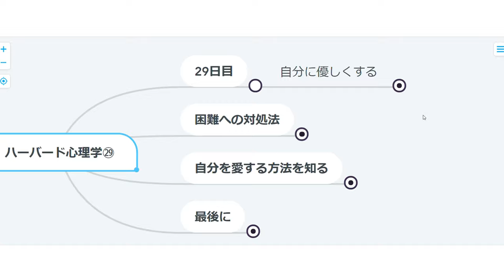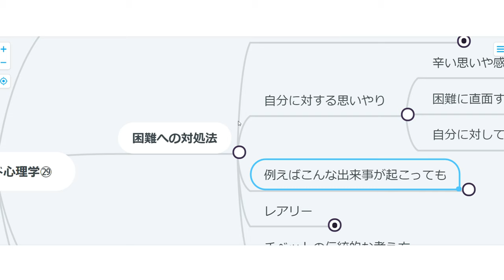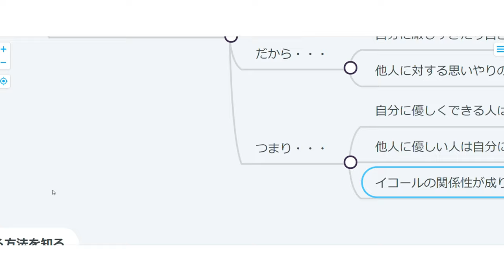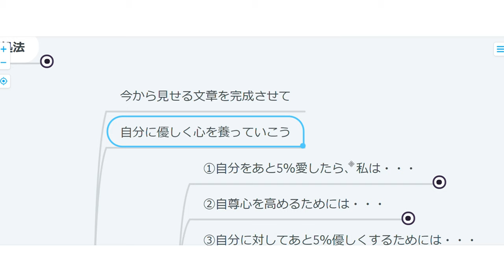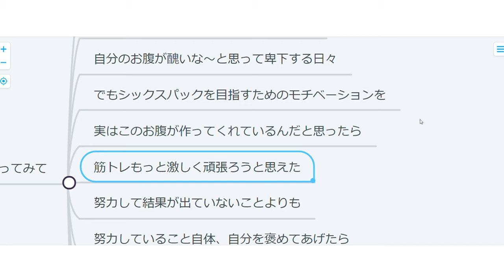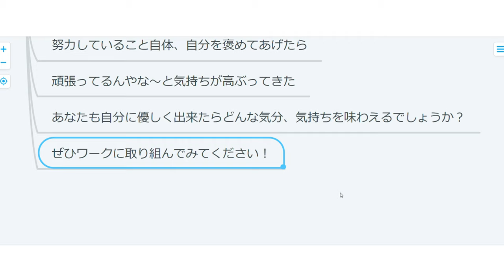【ハーバード心理学】29日目：自分にやさしくする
厳しくするのは人からで十分！
自分にくらい優しく生きないと人生世知辛いぜ・・・